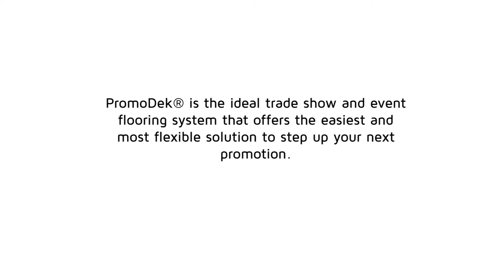PromoDek® Modular Floor Display System - Productvideo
PromoDek® is the ideal trade show and event flooring system that offers the easiest and most flexible solution to help build your brand on. Whether showcasing a new model of vehicle, adding dimension to the trade show floor or demonstrating a new product, PromoDek® offers endless possibilities to bring your promotion to a whole new level.

for more information now!